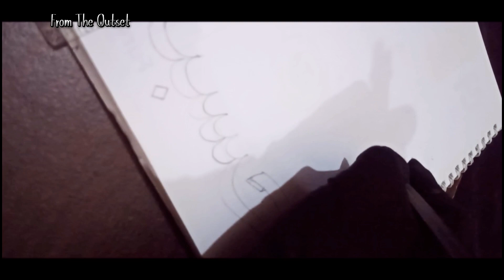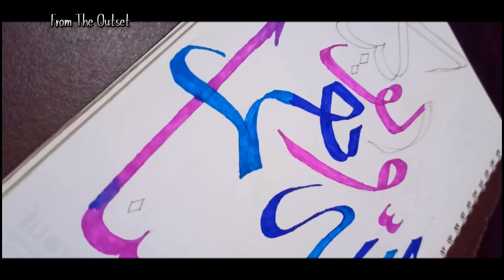HasBunAllah Ni'mal Wakil. Double Pencil Arabic Calligraphy.